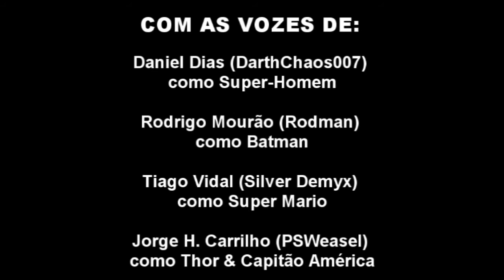Café dos Heróis - Super Mario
Este vídeo consiste numa dobragem/dublagem do video "Super Cafe: Bros Before Marios" criado pela equipa fantástica do How It Should Have Ended (HISHE)! Cliquem no link em baixo para o vídeo original!

ELENCO/CAST:
Rodrigo Mourão (Rodman) - Batman
Daniel Dias (DarthChaos007) - Super Homem
Tiago Vidal (Tiago Vidal) - Super Mario
Jorge H Carrilho (PSWeasel)- Thor, Capitão América
This video consists on a fandub of the video "Super Cafe: Bros Before Marios", created the fantastic team of How It Should Have Ended! Please check below for the original link!

Cast:
Rodrigo Mourao (Rodman) - Batman
Daniel Dias (DarthChaos007) - Superman
Tiago Vidal (SiilverDemyx) - Super Mario
Jorge H. Carrilho (PSWeasel) - Thor, Captain America